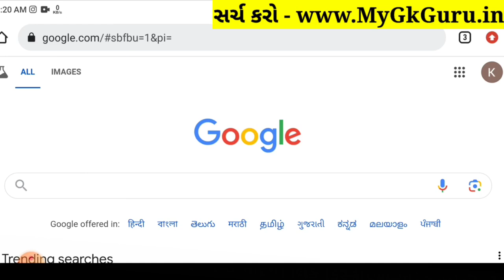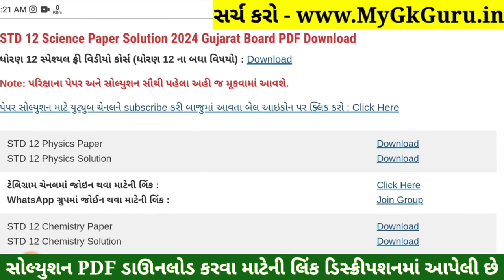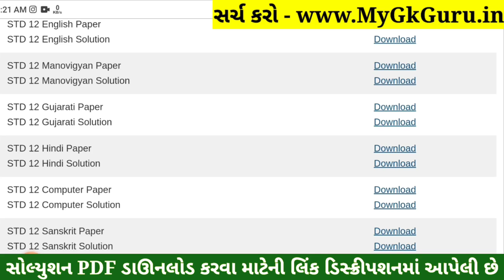STD 12 Computer Paper Solution 2024 100 Marks, STD 12 Computer First Exam Paper Solution 2024 Octobe